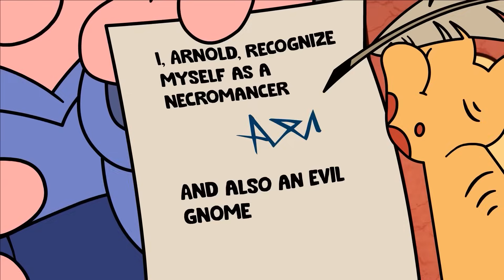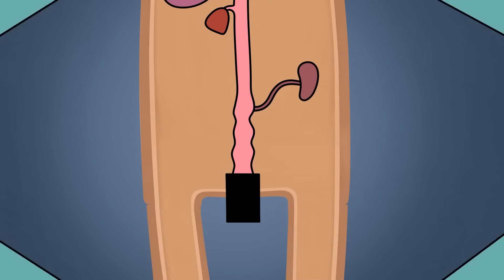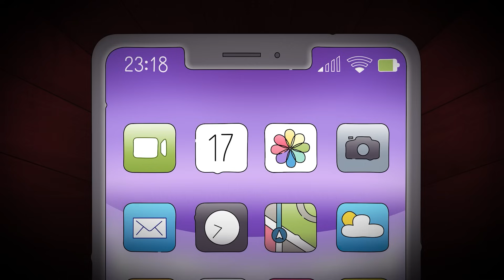Quand tu es au Mauvais Endroit au Mauvais Moment !